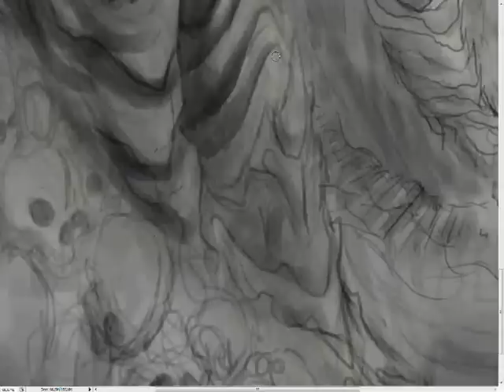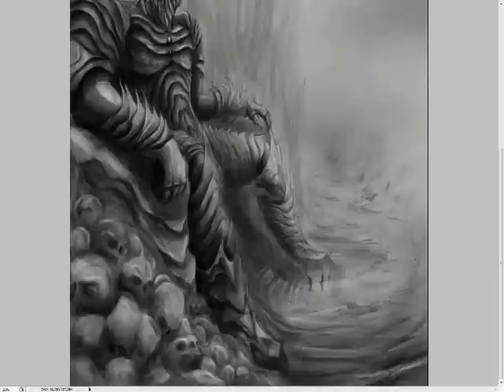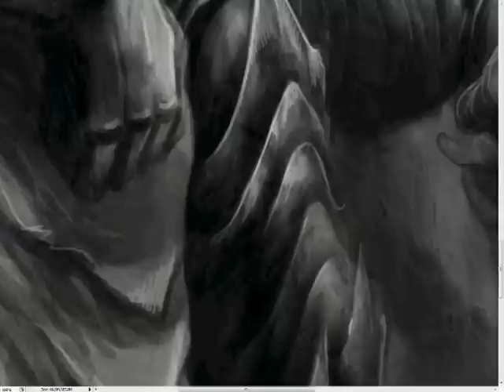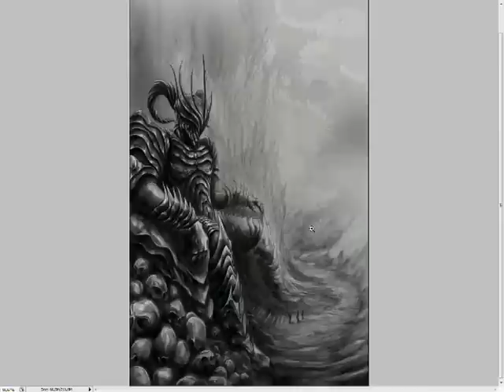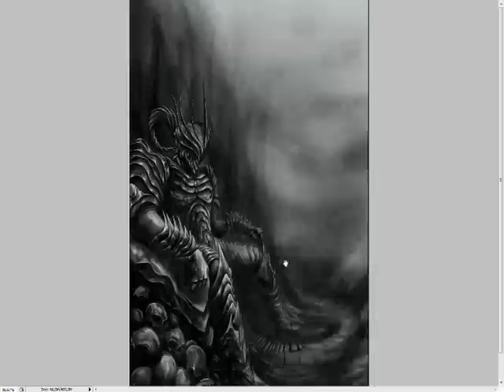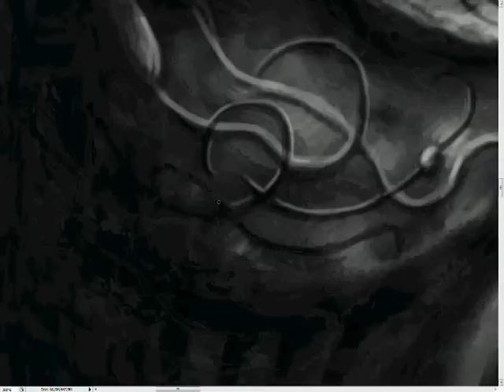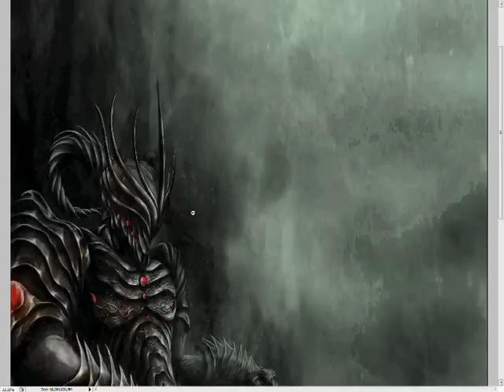speed painting DN el culto.wmv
Aqui dejo mi segundo speed painting, esta vez me lo he currado un poko mas y he gravado el proceso de una ilustracion seria, de la k me siento muy orgulloso.

: )      weno simplemente espero que os guste y disfruteis del video